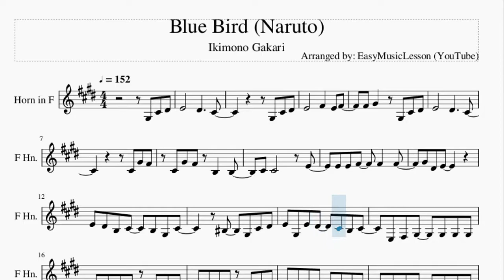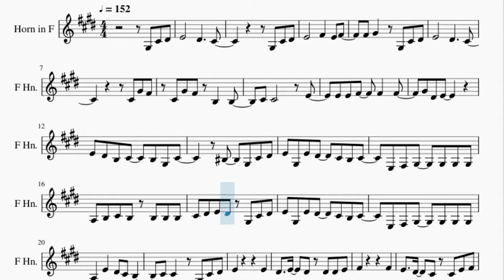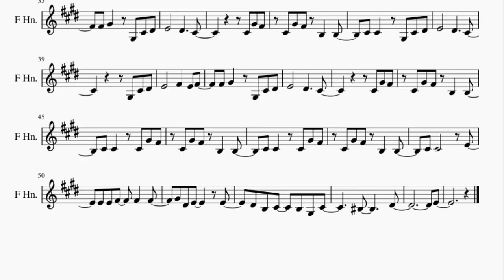Horn Sheet Music: How to play Blue Bird (Naruto) by Ikimono Gakari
Here is a sheet music/tab video on the song Blue Bird (Naruto) by Ikimono Gakari on the horn. A horn sheet music arrangement which is transposed to notes that are easily played by horn, for the song Blue Bird (Naruto) by Ikimono Gakari.

EasyMusicLesson2 teaches you to play the your favorite instrument, through well-arranged sheet music so that you too can learn how to play Blue Bird (Naruto) by Ikimono Gakari on the horn as fast as you can. A horn sheet music with backing tracks to help your play the song better.

Chords of Horn arrangement:
D Maj   C# Min   F# Min   B Min   E Maj   A Maj   D Maj   C# Maj
F# Min   B Min   E Maj   F# Min   D Maj   E Maj   C# Min   F# Min
B Min   C# Maj   F# Min   C# Min   D Maj   A Maj   B Min   A Maj
G# Dim   C# Maj   F# Min   C# Min   D Maj   A Maj   B Min   E Maj
F# Min   D Maj   E Maj   C# Min   F# Min   B Min   B Min   C# Maj
C# Maj   D Maj   C# Min   F# Min   B Min   E Maj   A Maj   D Maj
C# Maj   F# Min   B Min   E Maj   F# Min   D Maj   C# Min   F# Min
B Min   E Maj   A Maj   D Maj   C# Maj   F# Min   B Min   E Maj
F# Min   B Min   E Maj   F# Min   B Min   E Maj   F# Min   D Maj
E Maj   C# Min   F# Min   B Min

Melody notes of Horn:
G#3 C#4 D#4 E4       D#4     C#4
G#3 C#4 D#4
E4       F#4   E4 F#4
F#4 G#4   G#3 C#4 D#4
C#4 G#4 F#4 B3   B3
C#4 C#4       E4
E4 E4 F#4   F#4   F#4
G#4 D#4 E4
E4 D#4 B3 C#4   B3 G#3 C#4
C4   G#3 C#4 D#4
E4 G#3 E4 D#4   C#4 B3 C#4
E3 F#3 G#3   G#3 G#3 G#3
A3 B3 C#4 B3 B3 B3 B3
C#4 D#4 E4 D#4 G#3 C#4 D#4
A3   E4   D#4 C#4 B3
C#4 C#4   G#3 C#4 D#4
E4         E4
D#4   E4   D#4 D#4 D#4 E4
F#4         F#4
E4   D#4   C#4 C#4 E4 F#4
G#4   C#4 E4   F#4   G#4
G#4 B4   A4 G#4
G#3 C#4 D#4
E4       D#4     C#4
G#3 C#4 D#4
E4       D#4     C#4
G#3 C#4 D#4
C#4 C#4   C#4 G#4 F#4
C#4 C#4       E4
G#4 D#4 E4     E4
D#4 B3 C#4   B3 G#3 C#4
C4       D#4
E4